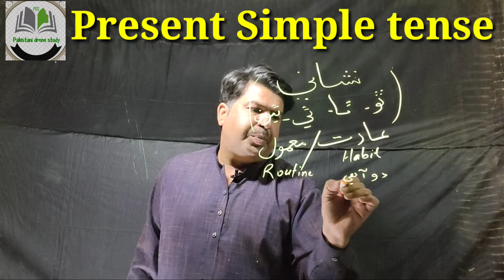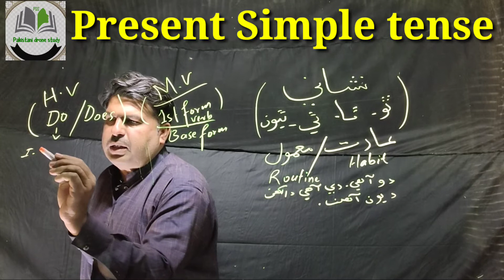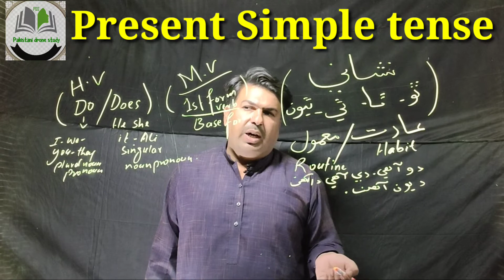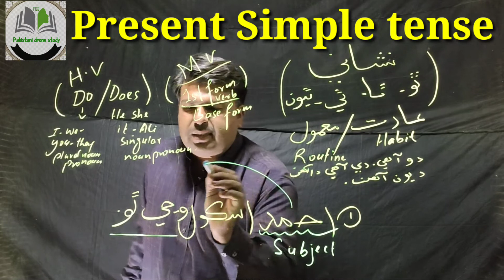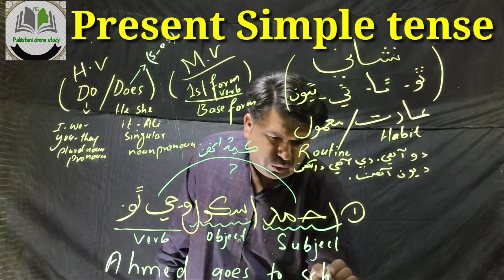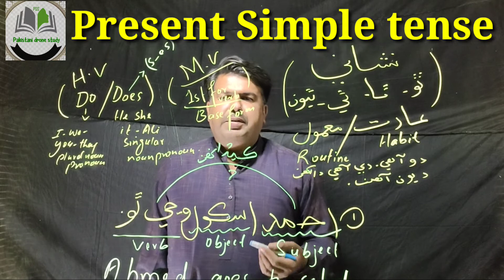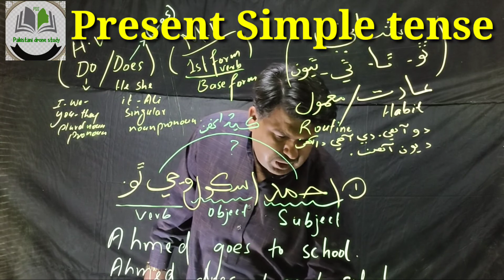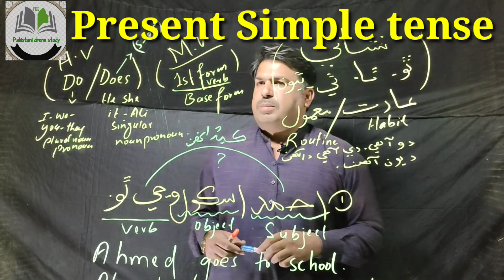simple tense in Sindhi on light board Present indefinite tense on light board.